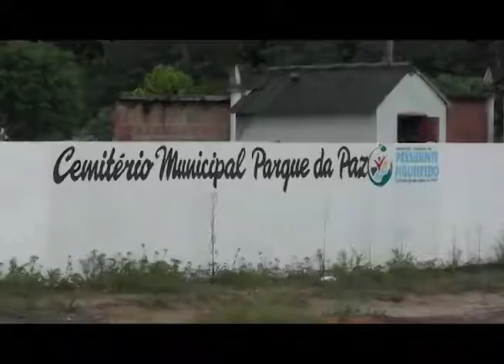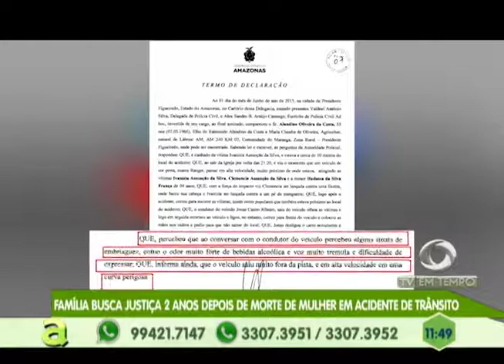Kelly & Klinger é a atração do Programa Agora desta sexta-feira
03º BLOCO AGORA 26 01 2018 - Kelly & Klinger é a atração do Programa Agora desta sexta-feira